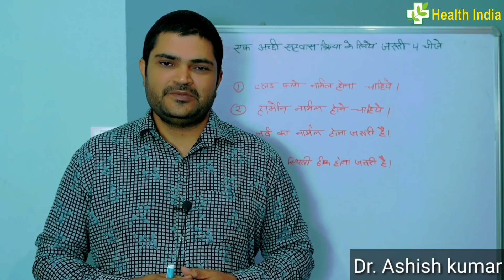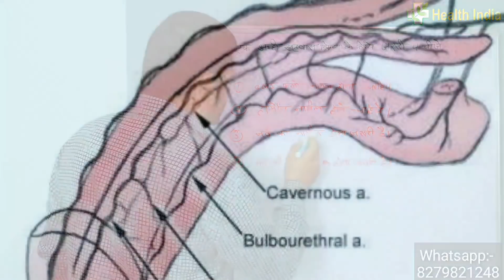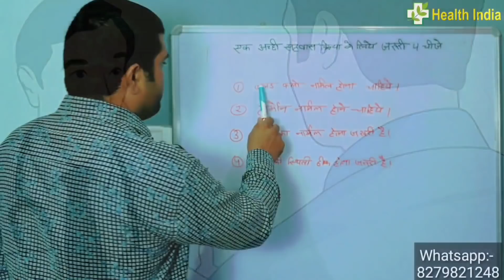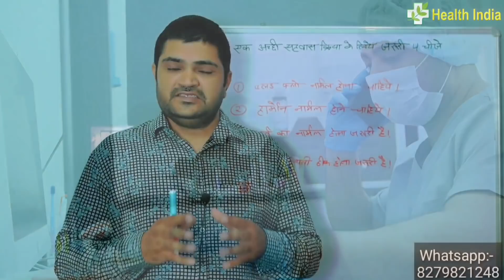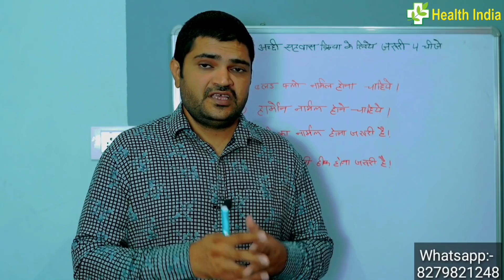इन 4 में से 1भी चीज में खराबी रहेगी तो कभी ठीक नहीं हो पाओगे चाहे जितनी भी दवाई खा लेना।